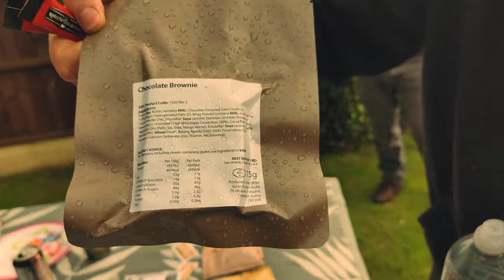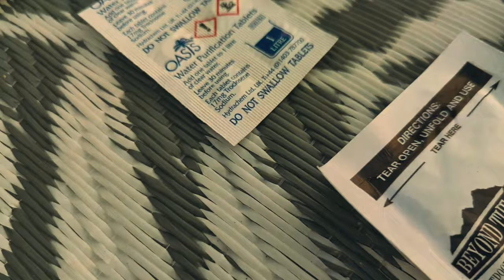ARMY FOOD RATIONS | VOMIT IN A BAG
Welcome to our latest video where we dive into some hilarious chatting shizzle with the lads! Get ready for epic banter, funny moments, and a bit of chaos as we tackle weird questions, taste test British Army rations, and see who can handle it while hungover. Expect plenty of laughs, some stupid challenges, and maybe even a bit of vomit.

Join us for this wild ride filled with British humour, army food reviews, and a quiz that'll leave you in stitches.